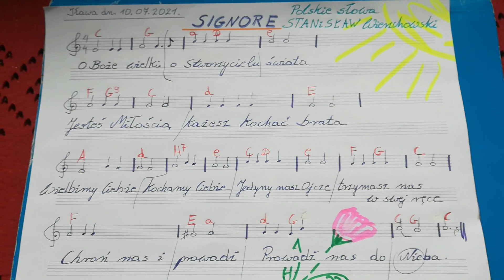SIGNORE- Polskie słowa ( NUTY 0:30 ) & Jeden jest tylko Pan -''BIAŁY KOŚCIÓŁ''